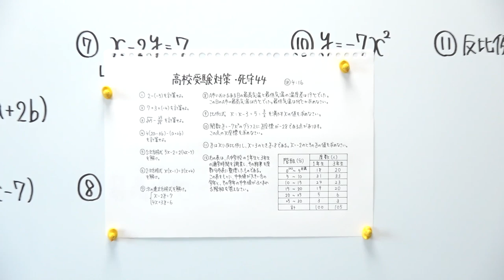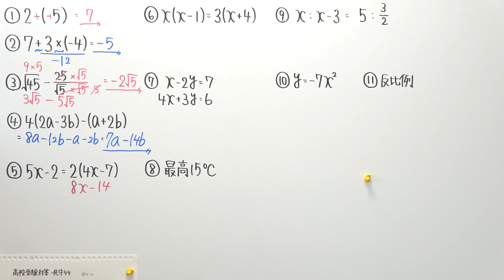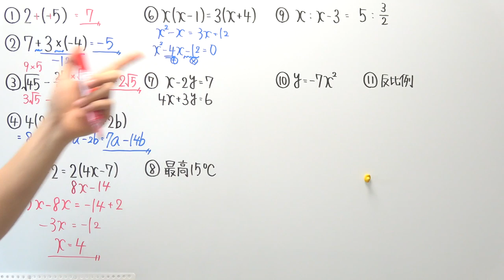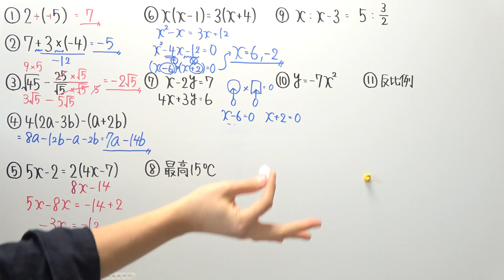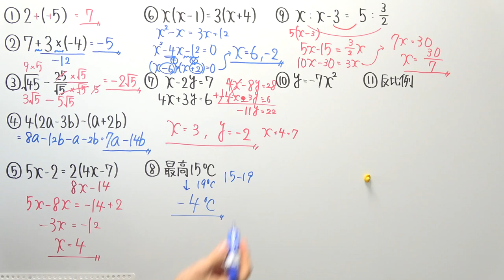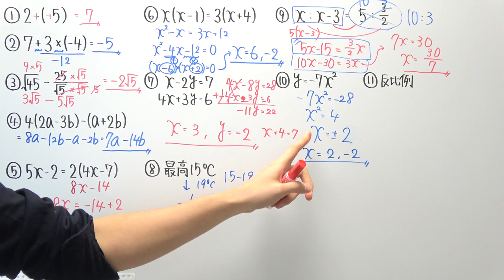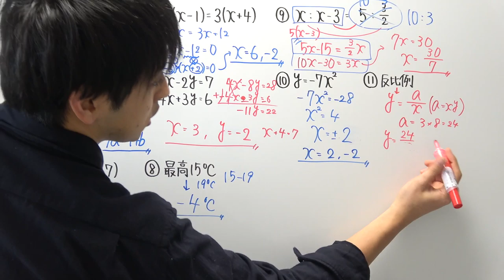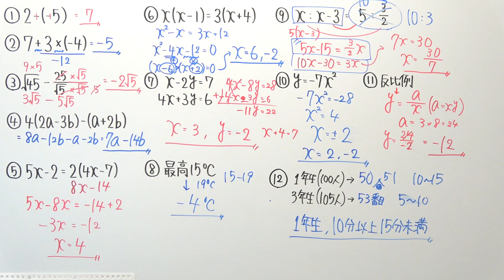【高校受験対策】数学-死守44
‹使用音源›
「甘茶の音楽工房」